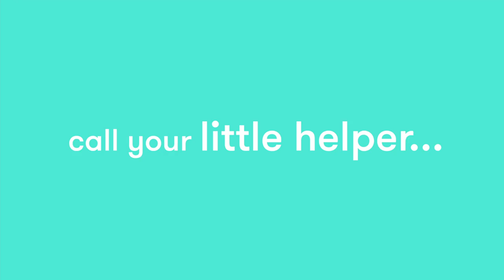Freezy Peasy | Magic Tricks | Wonderbly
Turn water into ice in an instant, now that's Freazy Peasy.